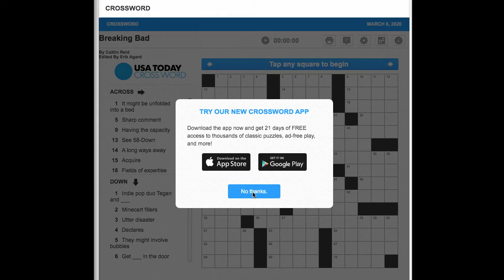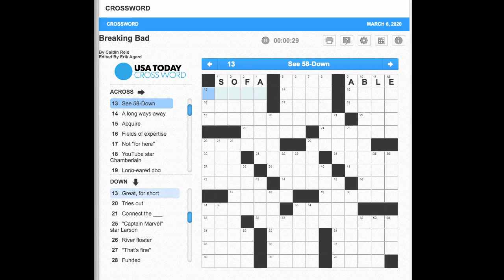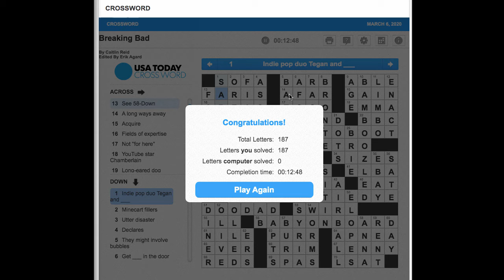S02E66 USA Today Crossword "Breaking Bad" March 6, 2020